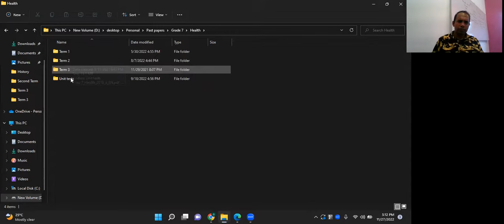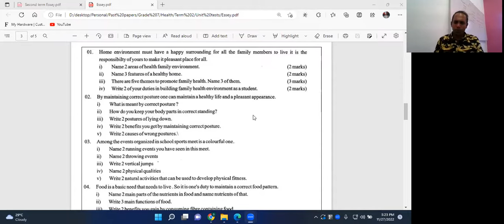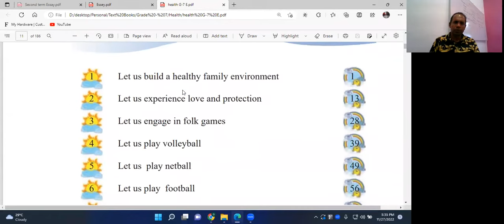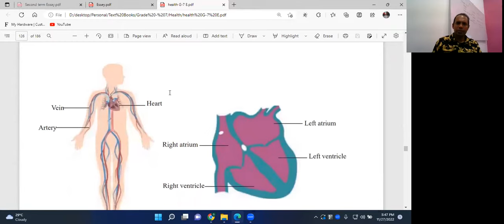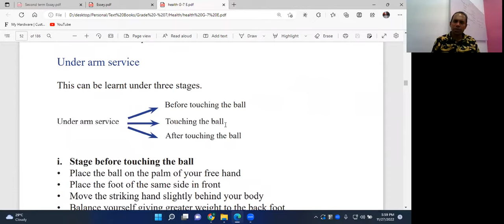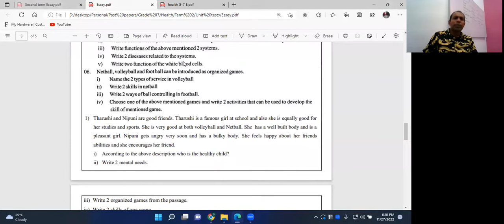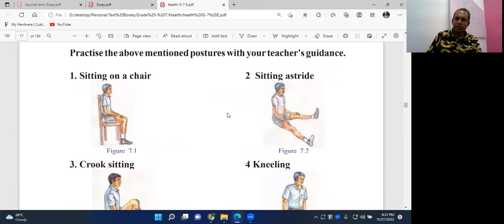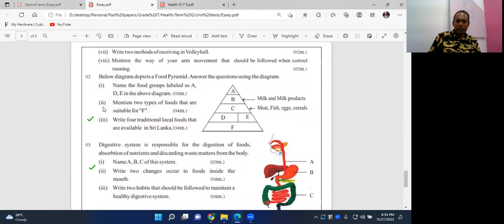Grade 7 Health second Term Paper